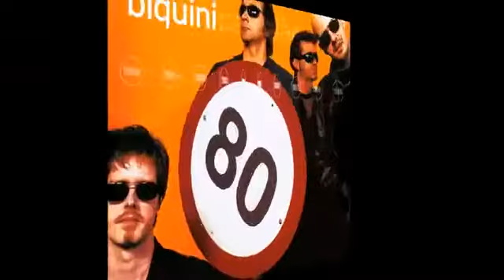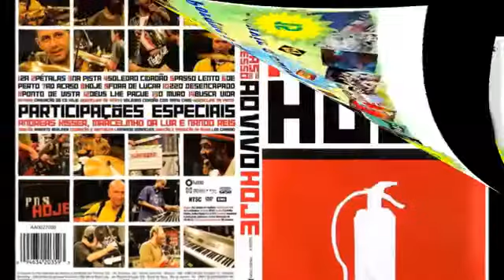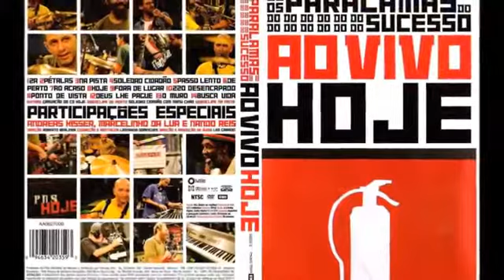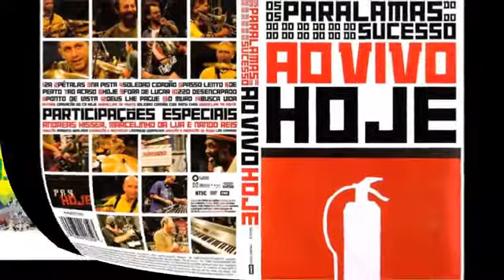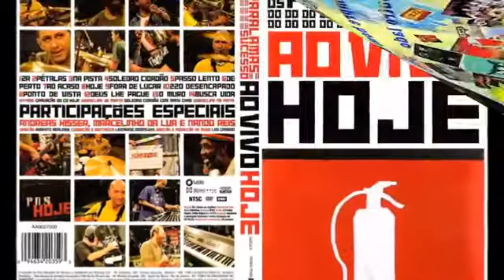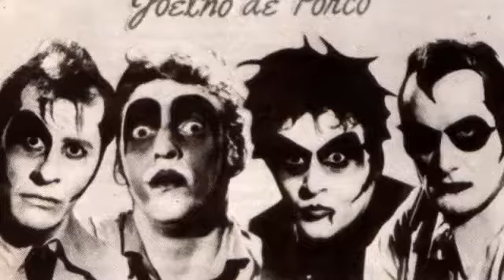Programa Lado 2 - Rádio Roquette Pinto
Com a participação da banda Lör no quadro "Fala, roqueiro!"